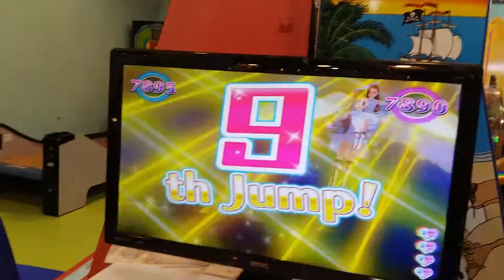遊玩星光少女機台